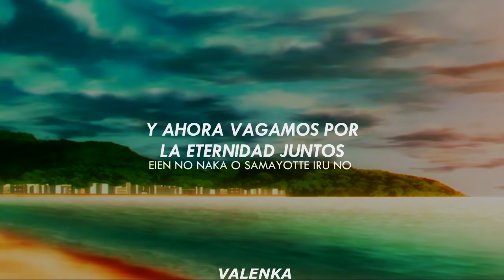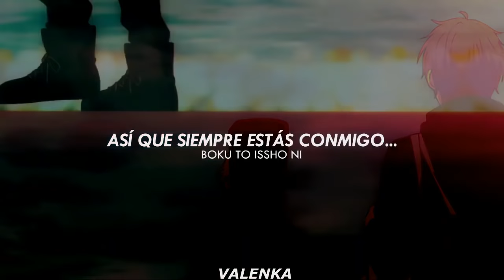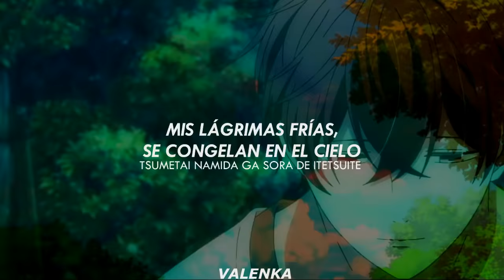Given ; OST | Fuyu No Hanashi | Sub. Español & Romaji. (AMV)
( ⋮ 🎧_ Canción: Fuyu No Hanashi ❄
( ⋮ 🎼_ Artista: Shougo Yano 🎤
( ⋮ 🎥_ Anime'Manga: Given 🎧
( ⋮ 🎬_ Autor: Natsuki Kizu 🎵
( ⋮ ⛔_ Género: Drama, musical, romance, shōnen-ai 🎶

*─♡ Este vídeo es de una fans para fans, ninguna de las imágenes y audio
aquí presentados son de mi propiedad.
╰ ❲ Contacto 💌 '